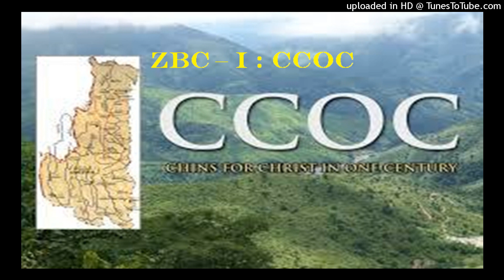11 Hong Pi Den Ding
Album: ZBC - I : CCOC